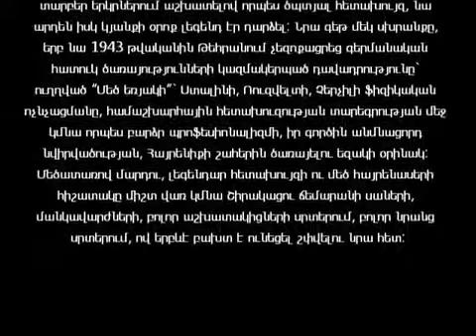Լեգենդար հետախույզի հիշատակին